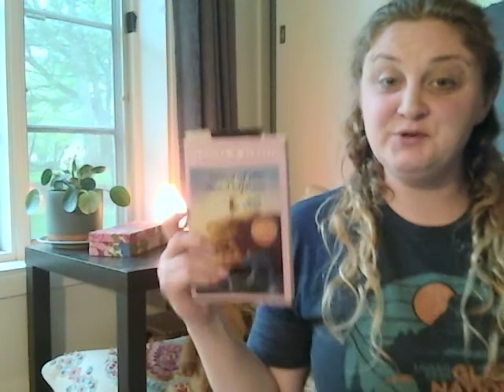Island of the Blue Dolphins (part of chapter 9, part of 10)